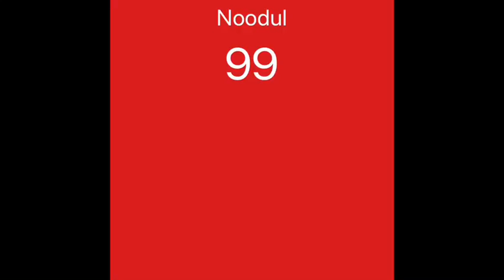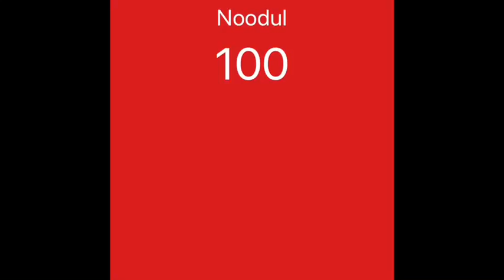100 Subs!!!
Omlet arcade: jfacwe

-S U B  F O R  M O R E-~